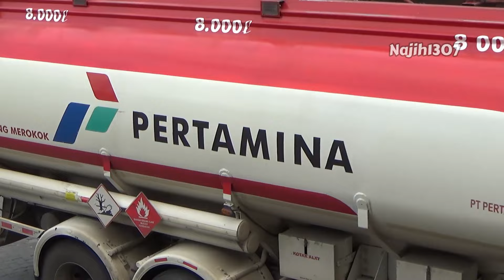Truk Trailer Jalur Pantura Jawa Timur | Februari 2024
Terjemahkan ke dalam bahasa inggris "Pekan ini terdapat libur panjang hari perayaan di Indonesia, terdapat waktu yang luang untuk melakukan hobi yang satu ini. Isi video didominasi truk semi-trailer yang mengarah ke Surabaya dan Jakarta.

Semoga bermanfaat.